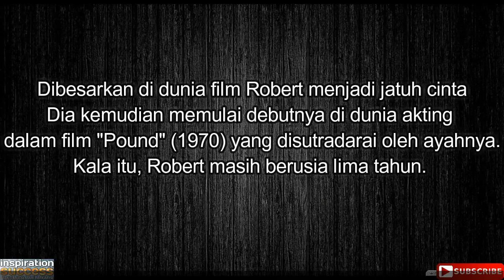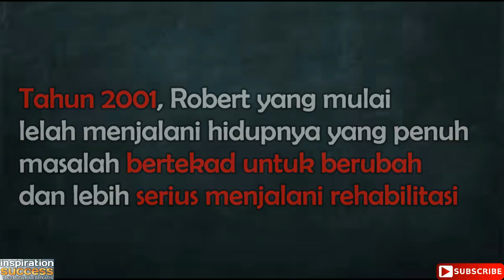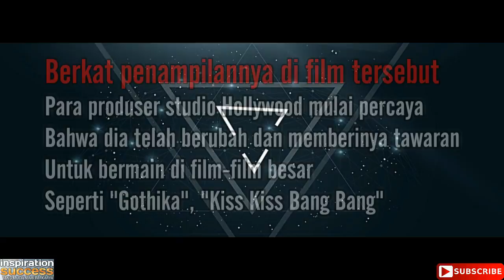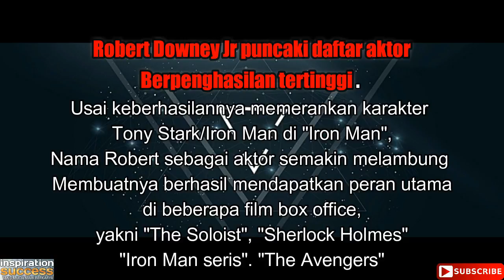PERJALANAN HIDUP ROBERT DOWNEY JR IRON MAN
robert downey jr comeback as iron man in hindi,
robert downey jr discusses his iron man legacy,
robert downey jr habla de iron man mexicano,
robert downey jr iron man interview 2008,
robert downey jr iron man in real life,
robert downey jr wearing iron man suit in real life,
robert downey jr in iron man suit in public,
robert downey jr. iron man 3 comic con entrance,
cgi robert downey jr iron man 3,
robert downey jr injured iron man 3,
robert downey jr entrevista iron man 3,
robert downey jr iron man 4 interview